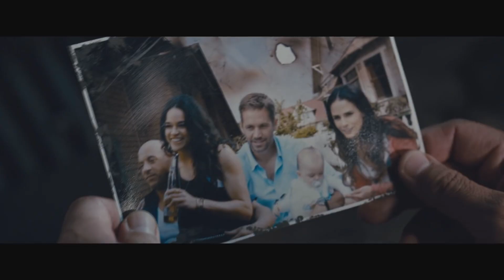10 เรื่องเบื้องหลัง กว่าจะเป็นหนัง Fast & Furious!!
Fast & Furious หนังแอ็คชั่นสุดมันส์ที่มาพร้อมกับความเร็ว พาผู้ชมไปซิ่งมาแล้วทั้งหมด 7 ภาค และตอนนี้แฟน ๆ กำลังตื่นเต้นกับการถึงของภาค 8 อย่าง The Fate of the Furious ซึ่งเพื่อเป็นการต้อนรับหนังภาคใหม่ที่เข้าฉายอยู่ตอนนี้